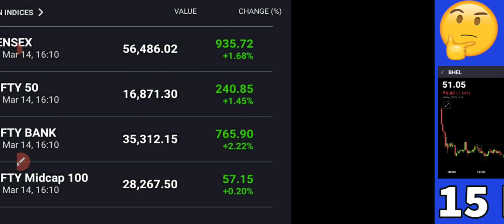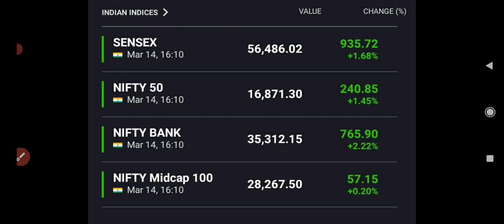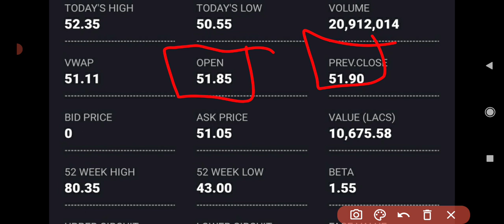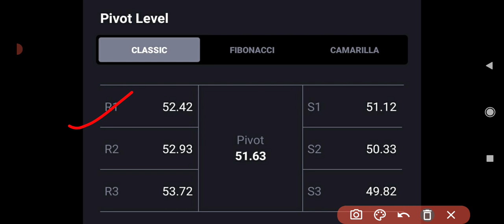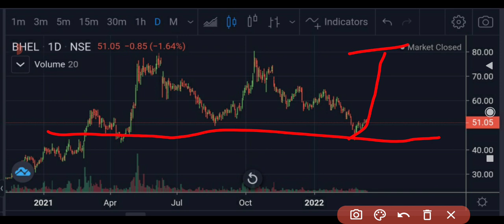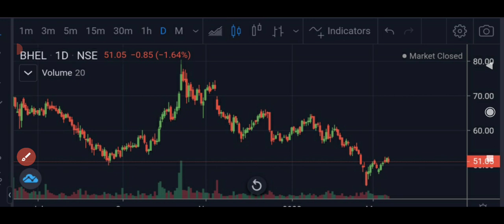Bhel share latest news🔥🔥bhel share targets🤑🤑bhel stock🔻1%🤑Volume buzzes🤑🤑BREAKOUT SOON🤑🤑BUY🔥🔥